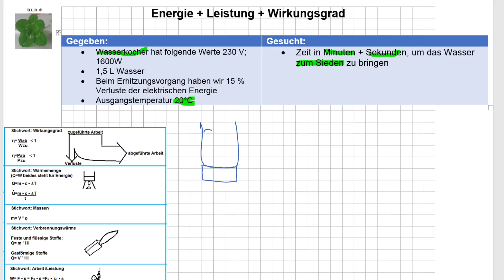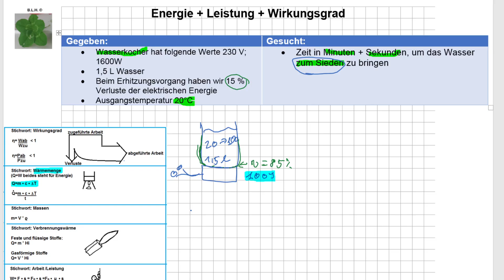IM NTG 7 Nov 2017 A2 Zeit zum Sieden